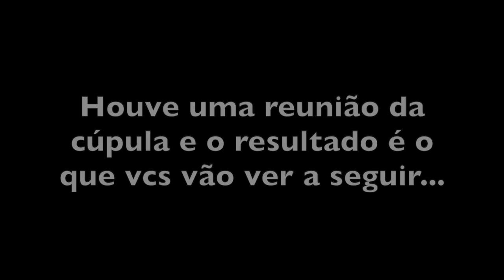ALEXANDRINA E CHICO ABELHA COLOCAM OS PINGOS NOS IS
AQUI O LINK PARA O CANAL DA DONA ALEXANDRINA

"A amizade só é possível quando nos conhecemos nus, tal como somos - não como as pessoas querem que sejamos, não como devemos ser, mas simplesmente como somos. Quando duas pessoas se abrem uma para a outra como são, a amizade cresce."

OSHO